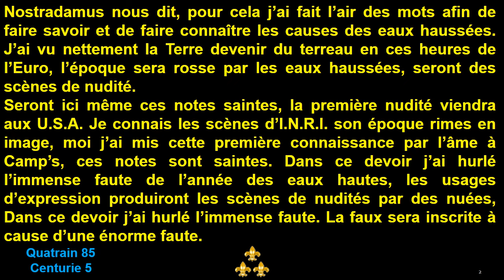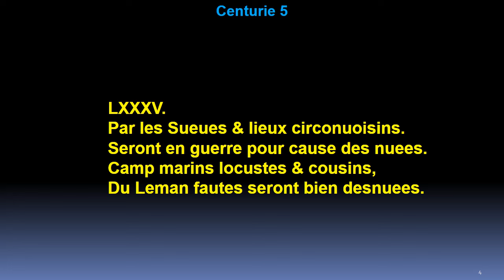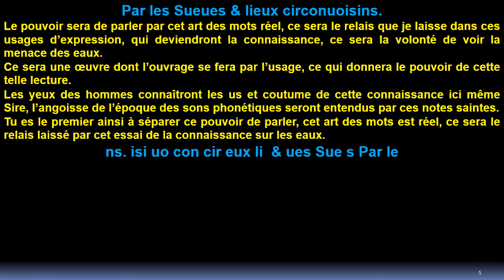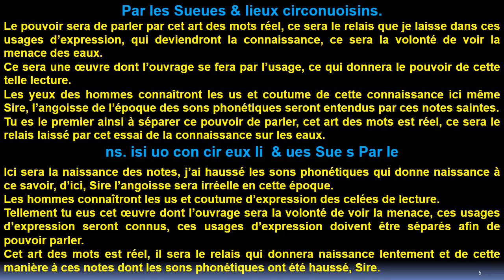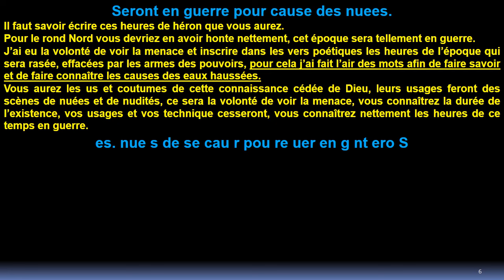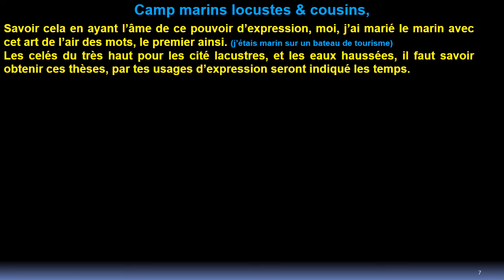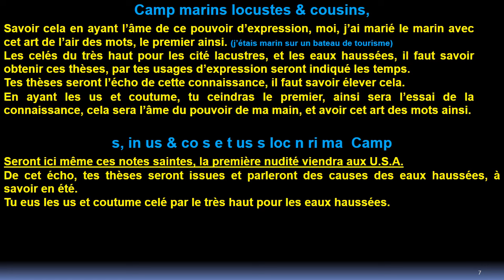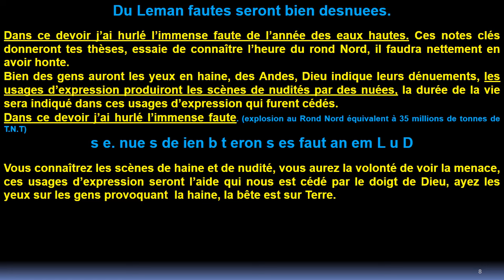Quatrain 85 De Nostradamus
Pour nous aider financièrement afin de construire les abris géodésiques
Copier le lien entier:
?hosted_button_id=YG2EF9VB7D3RY